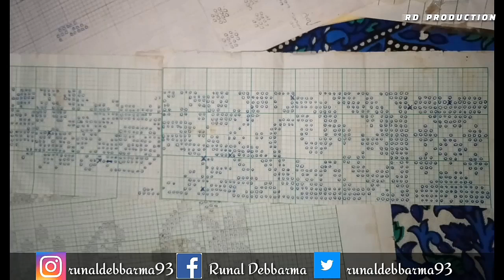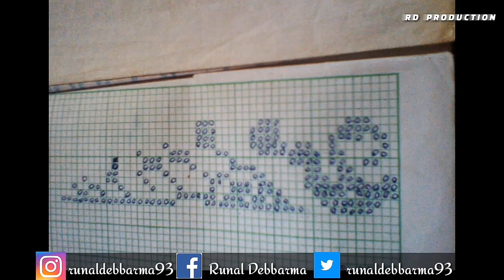RIGONAI GRAPH BWTHAI | NEW RIGONAI GRAPH BWTHAI VIDEO | RD PRODUCTION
Joto Nono Ani Kha bai Hambai Channel n Support Khaima Bagui.